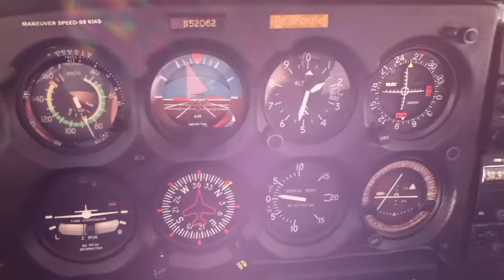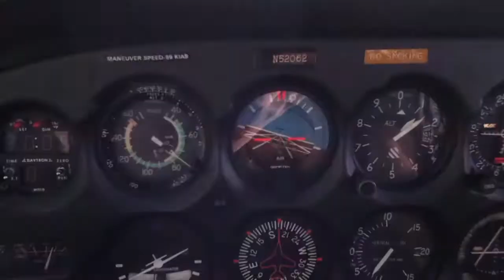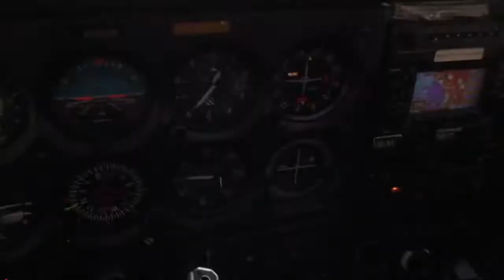Cessna 172 Crosswind Landing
CFII TJ showing how it's done with a crosswind landing on rwy 12 at Gary Intl.

Winds were 040 at 10.